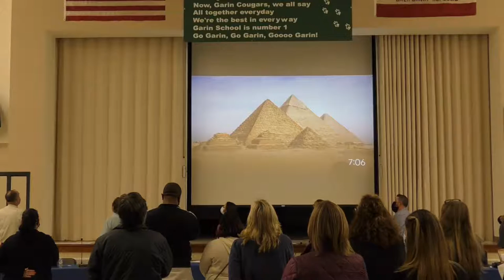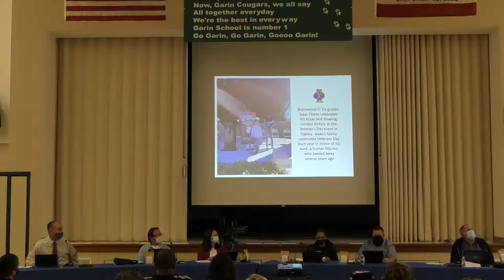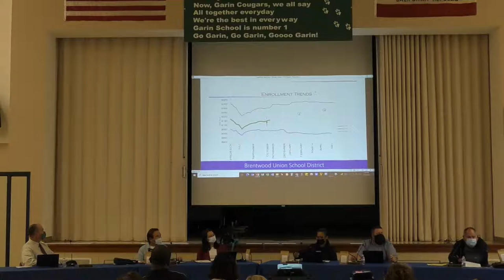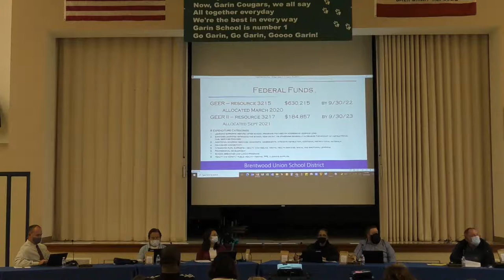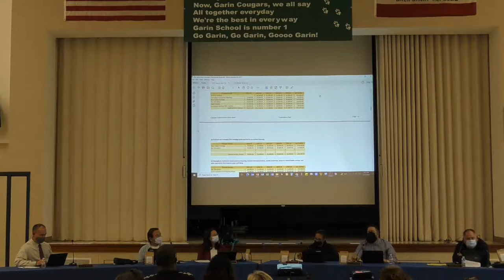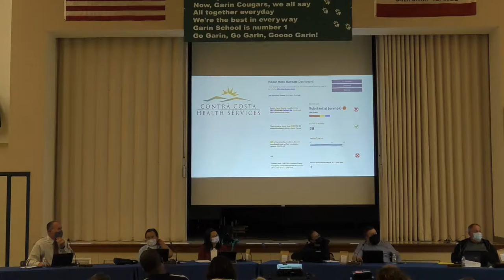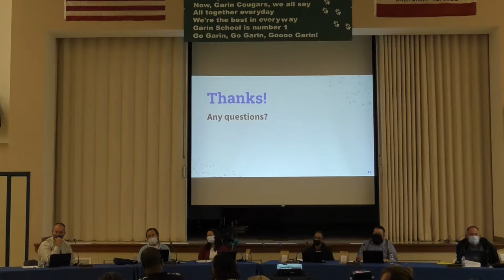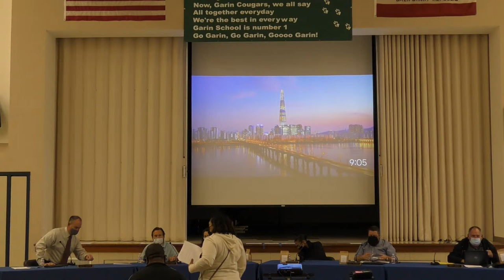Brentwood Union School District Board Meeting 11/17/2021